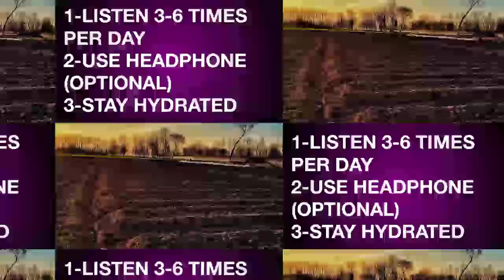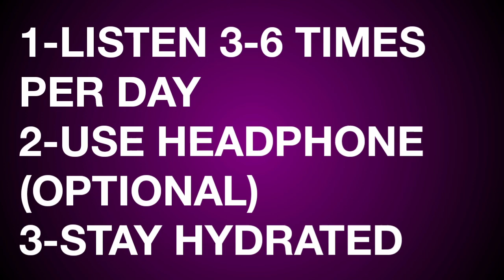Supernatural Feminine Beauty Subliminal Affirmations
Men can also use.

If you are looking to transform your beauty to a supernatural level, then this is the subliminal for you, this subliminal will greatly enhance your beauty features on a supernatural level.

This is a very effective beauty subliminal which will greatly increase the overall beauty of you by boosting the feminine part within you on a supernatural level.

The results can be different for everyone as everyone will be enhanced to what they seem as beautiful.

Listen at least 5-6 times a day daily to see results and keep listening until you see the results, because results will come for sure just everything depends on the pace of your subconscious mind and subconscious beliefs and the blockages within you.